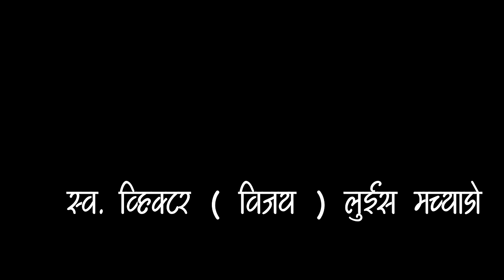Shok sabha Late Victor (Vijay ) Machado